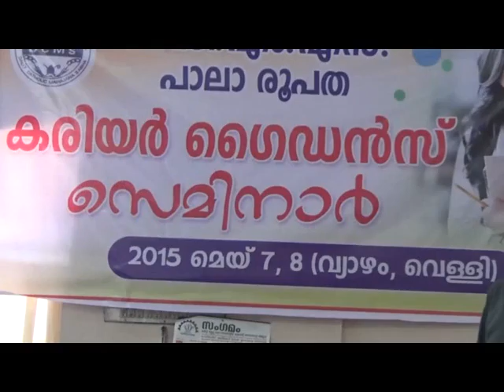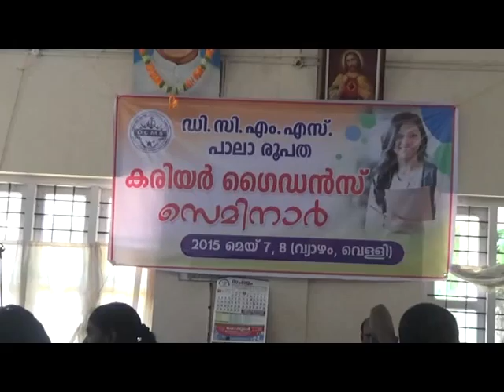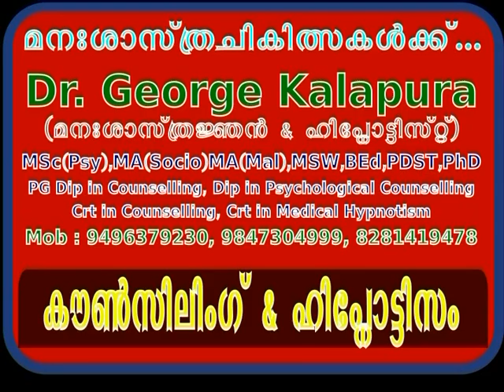Mind Master Malayalam 1222, DCMS കരിയര്‍ ഗൈഡന്‍സ് പ്രോഗ്രാം Pala